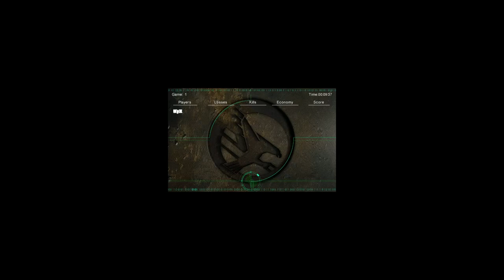1v1 Wpx vs Cambria (Terrace none vet)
Cried for a bug map regular terrace without fixes, then lost a bomber due to bug and cried some more.